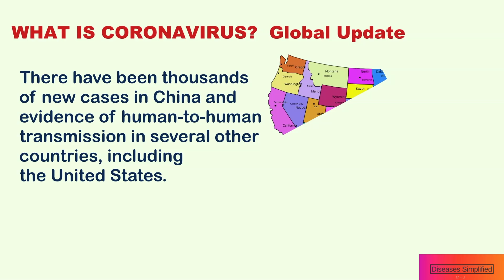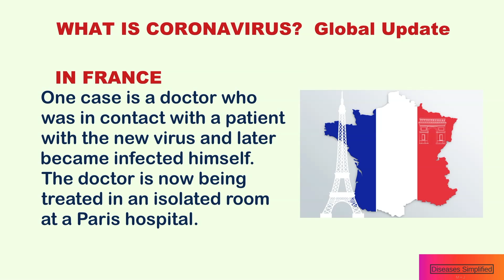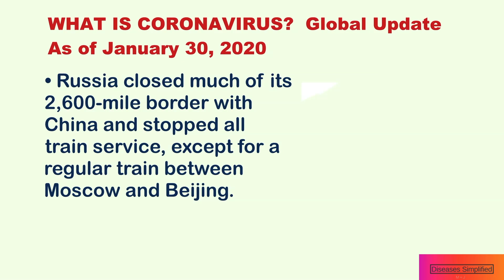Coronavirus Update Jan 30, 2020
The 2019 Novel Coronavirus,  a positive single stranded enveloped RNA virus that is causing a global emerging infection, was declared a public health emergency of international concern by World Health Organization on Jan. 30, 2020.

This is an  educational video on the 2019 novel Coronavirus global update.